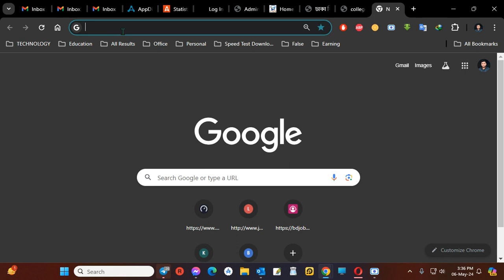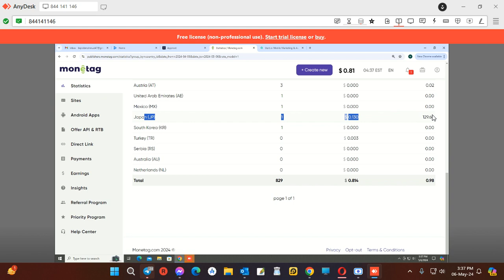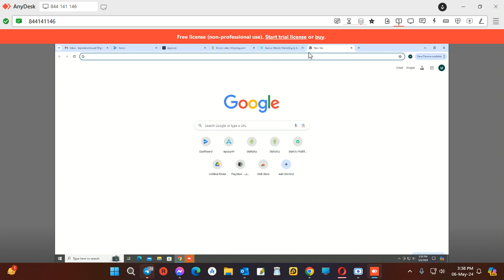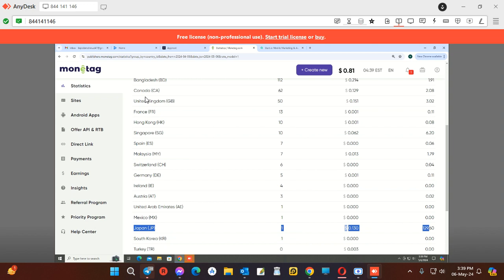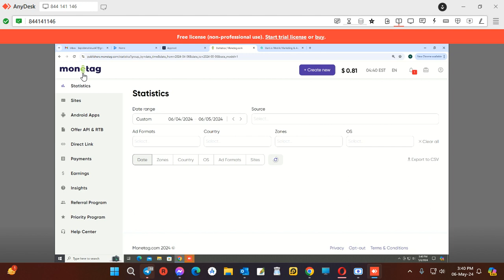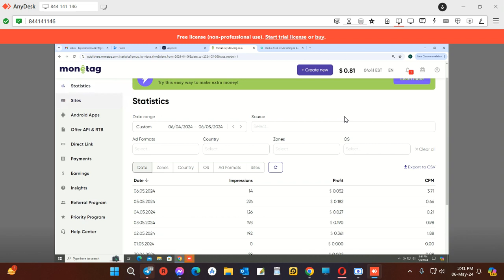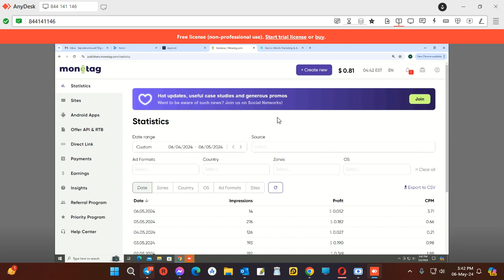Self click Earning website or Mobile app